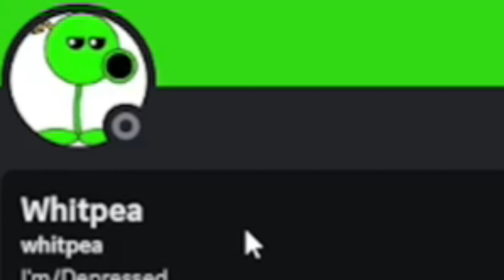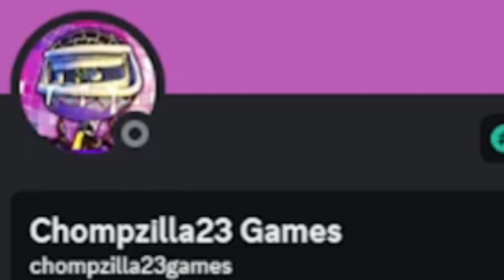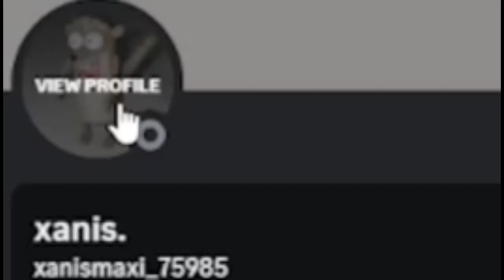These Plants vs Zombies CLIPS had STYLE..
Thanks for clicking on this very interesting video.. Where a guy reacts to clips u give him!